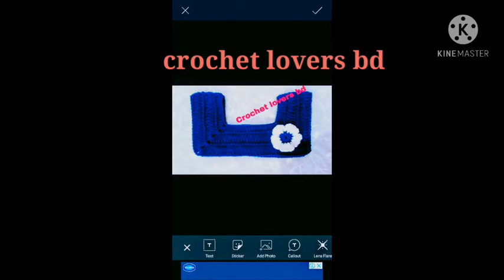আমার নিজের করা নেকপিছের কয়েকটি নেক ডিজাইন।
আমার করা নেক বা গলার ডিজাইনের মধ‍্যে ধেকে কয়েকটা শেয়ার করলাম। আরো বেশ কিছু নেক করেছি । পরের ভিডিওতে শেয়ার করবো।

ভালো লাগলে অবশ্যই কিন্ত লাইক এবং কমেন্ট করবেন। আর যারা এখোন সাব্সক্রাইব করেননি সম্ভব হলে অবশ্যই সাব্সক্রাইব করবেন কিন্ত।